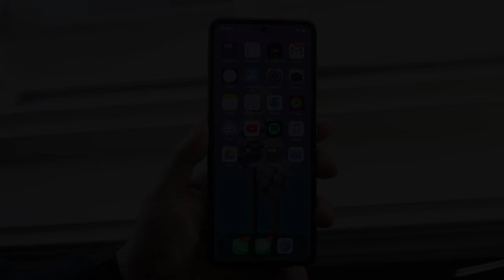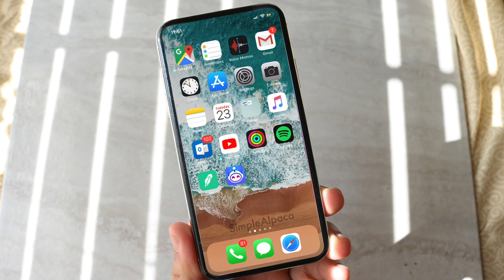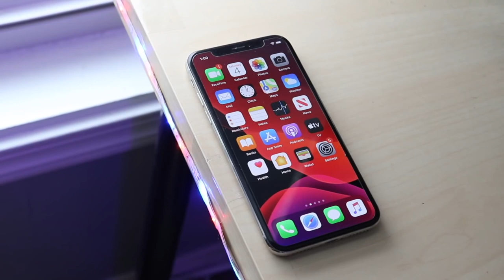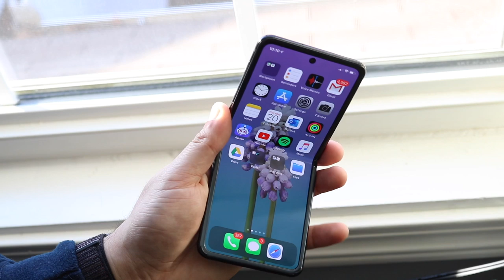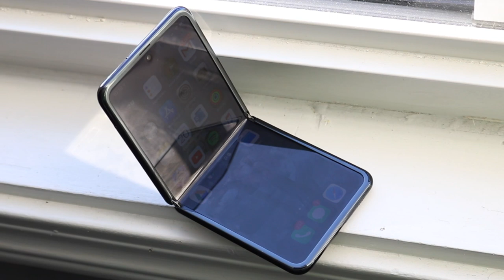iPhone 12 Ultra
The iPhone 12 Ultra could be released later this year! Here’s what we can see!